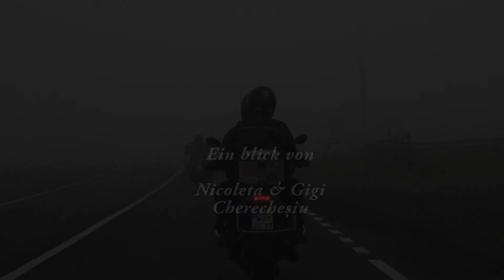Motociclisti / Motorradfahrer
A very nice hobby even your age is over..40.